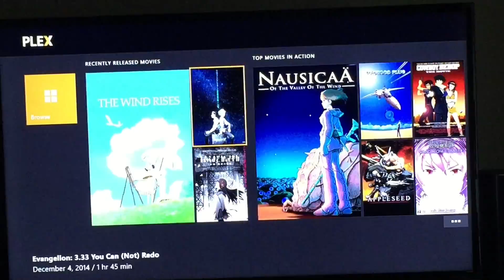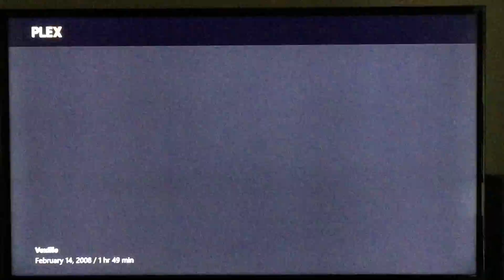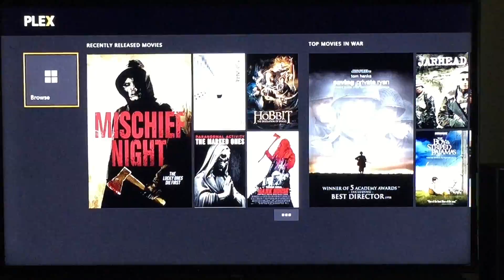Plex App Xbox One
A brief description of the Plex App on Xbox One.